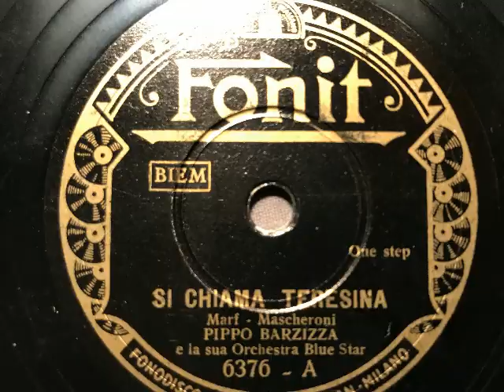Pippo Barzizza Orchestra Blue Star, Si chiama Teresina, Onestep, Milano, 1933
Pippo Barzizza und sein "Blue Star"- Orchester. SI chiama Teresina, Onestep von Vittorio Mascheroni und Marf. In Italien 1933/34 auf Fonit veröffentlicht. Eine Schellackplatte aus dem Schallarchiv des Radiomuseum Hardthausen.